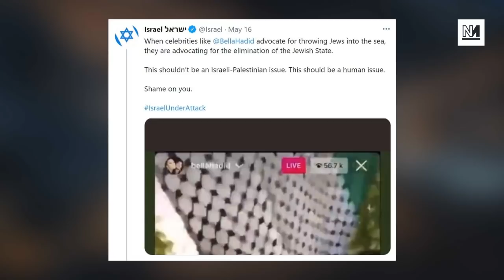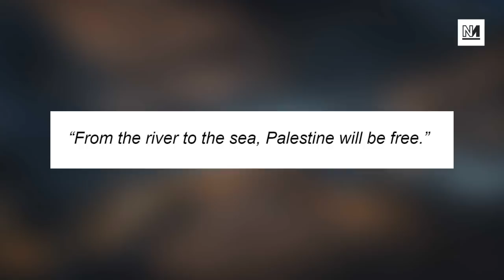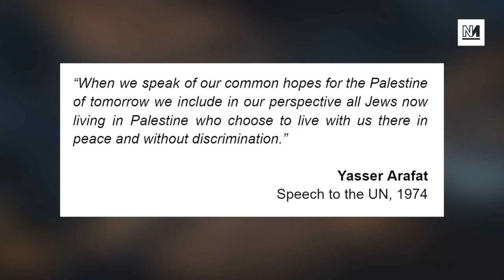Israel SMEARS Bella Hadid For Palestine Post